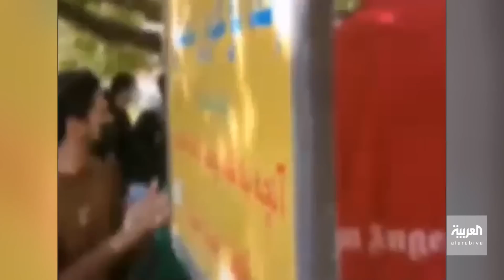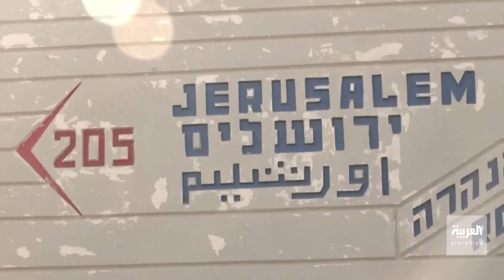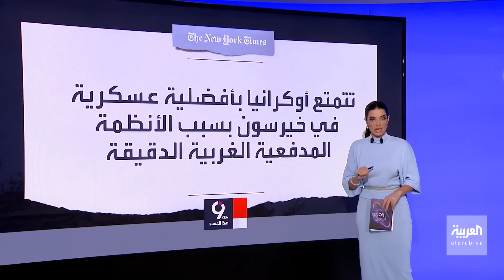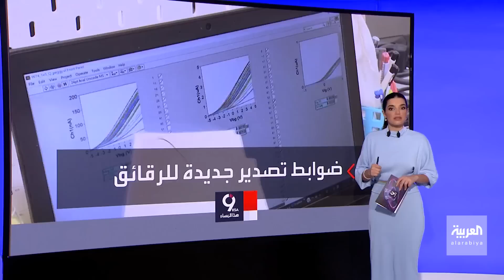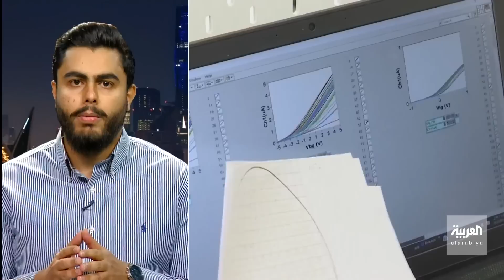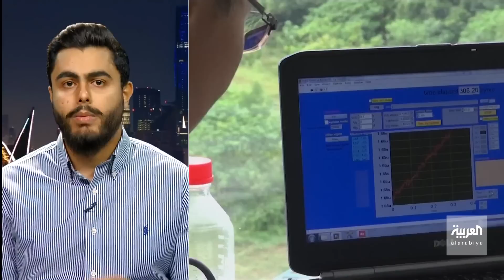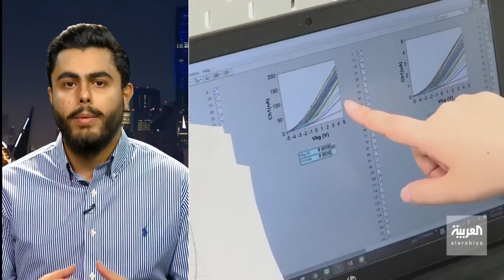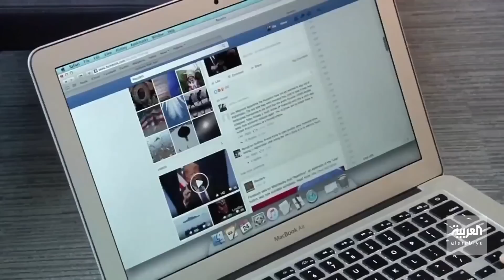التاسعة هذا المساء | جامعات إيران تتحدى تهديدات الحرس الثوري.. والعربية ترصد الأوضاع في روستوف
- جامعات إيران تتحدى تهديدات الحرس الثوري.. مظاهراتٌ متواصلة ضد النظام الحاكم والقمع الأمني
- قبل خروجه من بعبدا .. عون يُجرد لبنان من حكومتِه .. وميقاتي يعتبر قراراتِه غيرَ دستورية
- العربية ترصدُ الأوضاع في روستوف.. بوابة موسكو نحو الجنوب ومقر اللاجئين الهاربين من الحرب
- اشتباكاتٌ بين هيئة تحرير الشام وقوات من قسد، تنذرُ بانهيار محتمل لاتفاقياتِ خفض التصعيد شمال سوريا